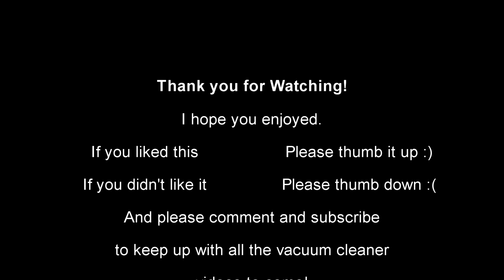Hoover Purepower U3430 Wasp Edition - After Restoration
Do you remember the very yellow Hoover Purepower? Well, she is done, and was hiding a BIG horrible secret. But that's all taken care of now, it's shiny and vibrant once more. Let's have a look at how well it turned out, and how well it now cleans the carpet!

*This video has proper Subtitles! I hope you find them useful if you are someone who watches my videos with them on! Please let me know of any issues with it!*